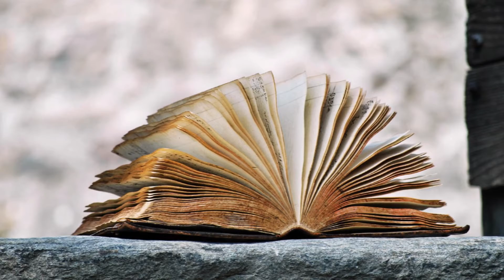Luci sparse-ANTONIO MOU